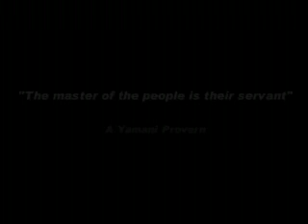Blissful Yemen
(Al-Yaman), officially the Republic of Yemen (Arabic: al-Jumhuuriyya al-Yamaniyya) is a Middle Eastern country located on the Arabian Peninsula in Southwest Asia. With a population of more than 20 million people, Yemen is bordered by Saudi Arabia to the North, the Red Sea to the West, the Arabian Sea and Gulf of Aden to the South, and Oman to the east. Yemen's territory includes over 200 islands, the largest of which is Socotra, about 415 kilometres (259 miles) to the south of Yemen, off the coast of Somalia. Yemen is the only republic on the Arabian Peninsula.

The land of Yemen is one of the oldest centers of civilization in the world. Between 2300 BC and the sixth century AD, it was part of the Sabaean, Awsanian, Minaean, Qatabanian, Hadhramawtian, Himyarite, and some other kingdoms, which controlled the lucrative spice trade. It was known to the ancient Romans as Arabia Felix ("Happy Arabia") because of the riches its trade generated. Augustus Caesar attempted to annex it, but the expedition failed. The Ethiopian Kingdom of Aksum annexed it by around 520, and it was subsequently taken by the Sassanids Persians around 570.

In the 3rd century and again in the late sixth and early seventh century, many Sabaean and Himyarite people migrated out of the land of Yemen following the destructions of the Ma'rib Dam (sadd Ma'rib) and migrated to North Africa and northern part of the Arabian Peninsula. In the 7th century, Islamic caliphs began to exert control over the area. After the caliphate broke up, the former North Yemen came under control of imams of various dynasties usually of the Zaidi sect, who established a theocratic political structure that survived until modern times. Egyptian Sunni caliphs occupied much of North Yemen throughout the eleventh century. By the sixteenth century and again in the nineteenth century, north Yemen was part of the Ottoman Empire, and during several periods its imams exerted control over south Yemen.

In 1839, the British occupied the port of Aden and established it as a colony in September of that year. They also set up a zone of loose alliances (known as protectorates) around Aden to act as a protective buffer. North Yemen became independent of the Ottoman Empire in 1918 and became a republic in 1962. In 1967, the British withdrew and gave back Aden to Yemen due to extreme pressure of battles with the North and Egyptian allies. After the British withdrawal, this area became known as South Yemen. The two countries were formally united as the Republic of Yemen on May 22, 1990.